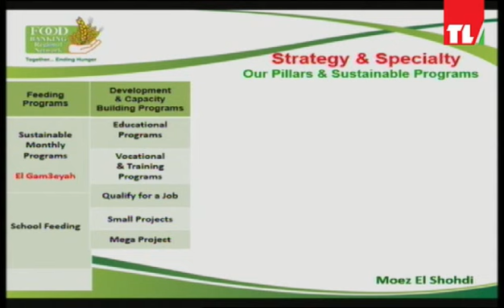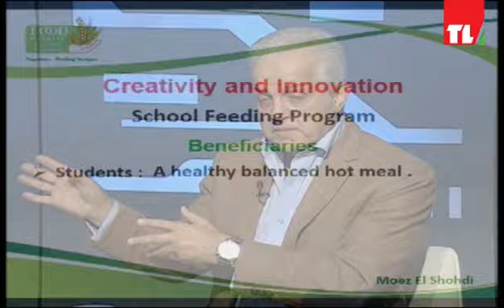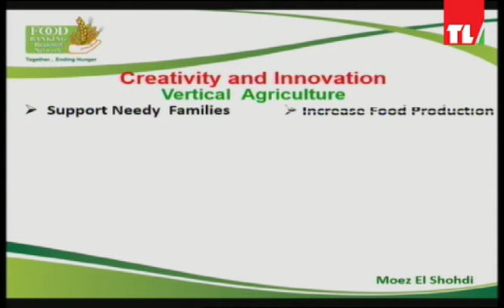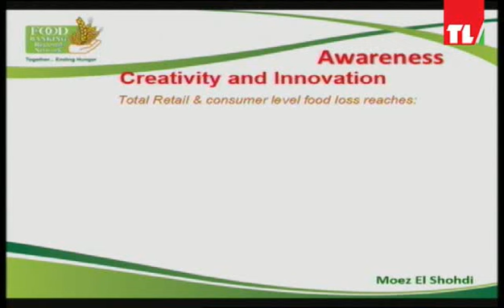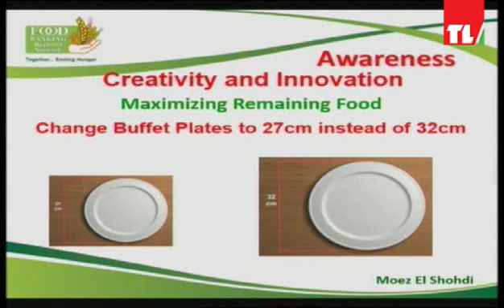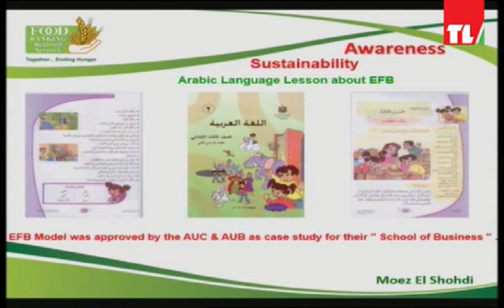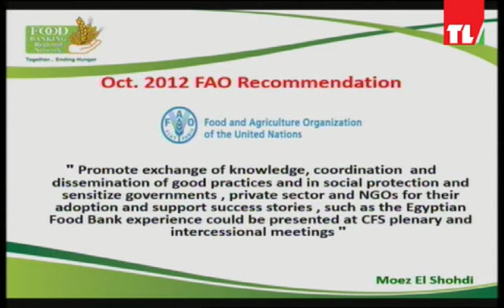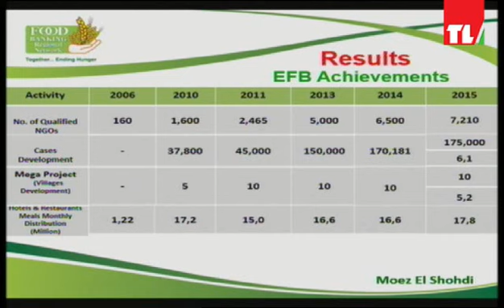مشاكل وحلول - بنك الطعام 09-03-2016